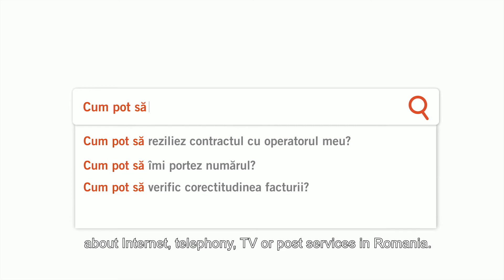InfoCentru ANCOM | TVC Cafenea 15"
☕Această campanie a inclus 3 TVC-uri pline de umor - acesta fiind unul dintre ele unde acțiunea se petrece într-o cafenea.

📱Într-o eră în care toată lumea caută răspunsuri pe Google, să promovezi servicii de comunicare către consumatori poate fi o mare provocare. Am acceptat-o și am încercat să convingem oamenii că Infocentrul ANCOM este sursa ideală de informare atunci când vine vorba de serviciile de comunicații din România.